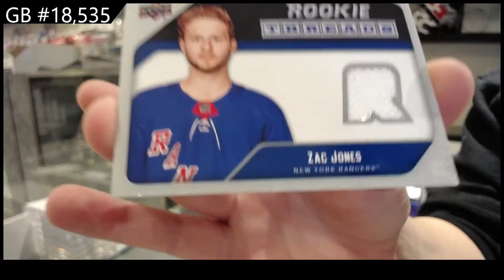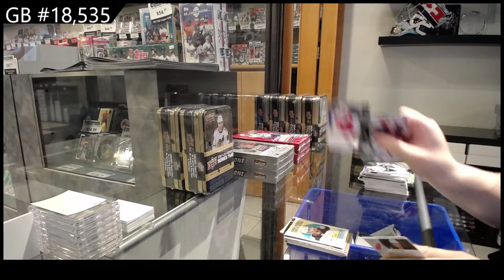21-22 Upper Deck Series 2 Hockey 4 Tin Break - C&C GB #18,535